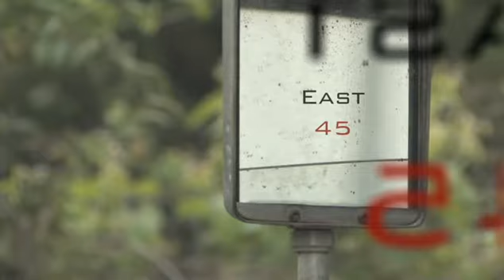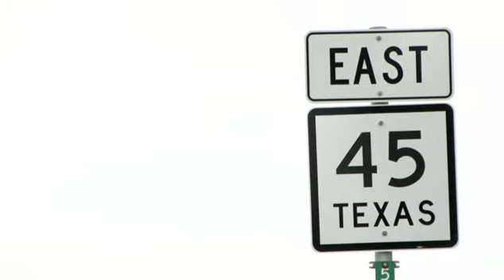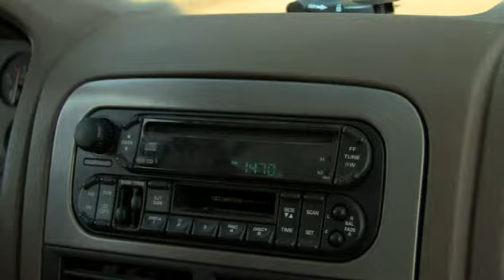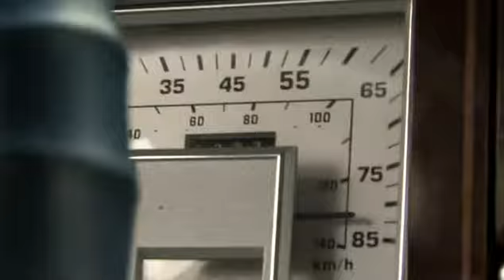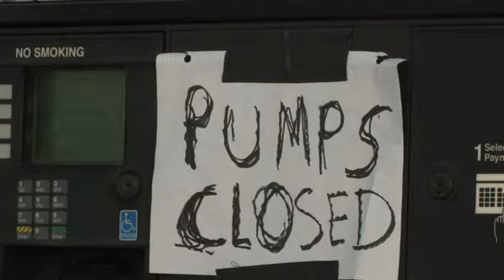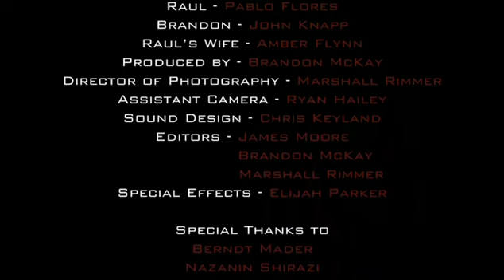student film east 45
non clipping version of a film i did..we did the driving guerrilla style..